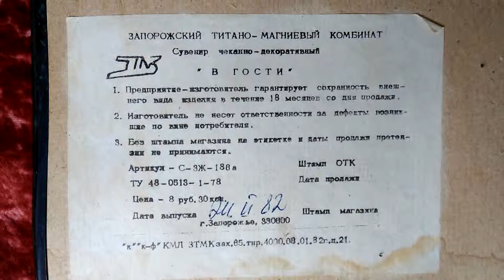Обзор чеканка В гости 1982 год ТУ 48-0513-1-78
Новые поступления смотрите на этом канале  БарахлObzor
Купить интересующие вещи можно написав на один из магазинов перейдя ниже по ссылкам
ОЛХ магазин на 7 аккаунтах